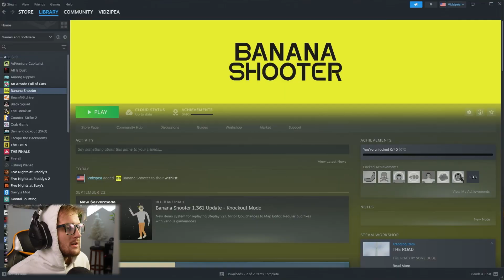The Goofiest Game I've Played Yet... - Banana Shooter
During a search for some games to play and record I stumbled upon this masterpiece. The tags on steam might've been misleading, but the title of the game sure isnt. Whats a first person shooter without the ability to shoot a banana?? Call Of Duty? Never heard of her. This game is goofy, wild, and crazy all in one package and its very weird to say the least. Ill do your dishes for you if you do.